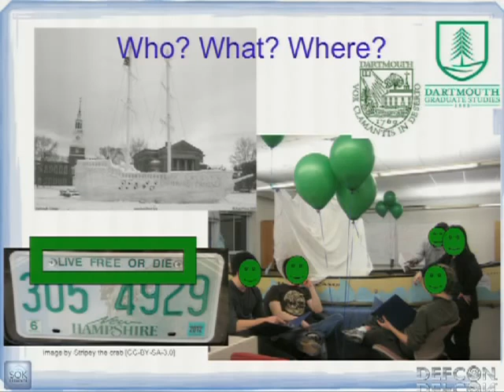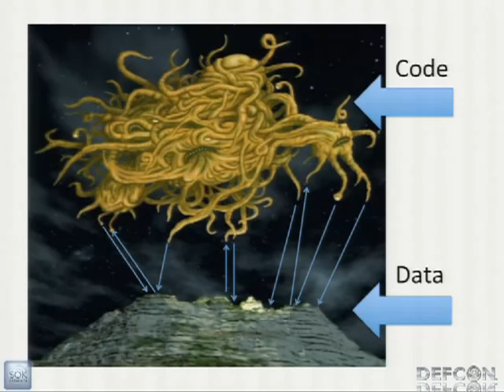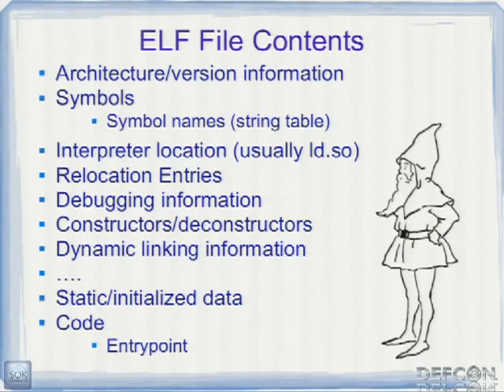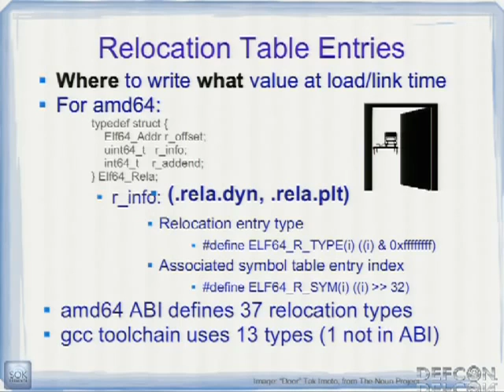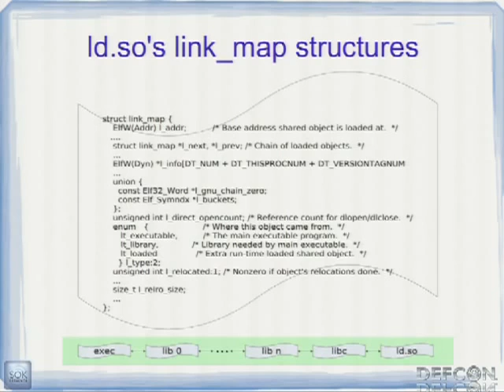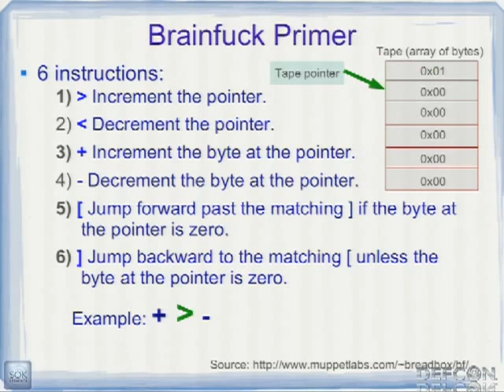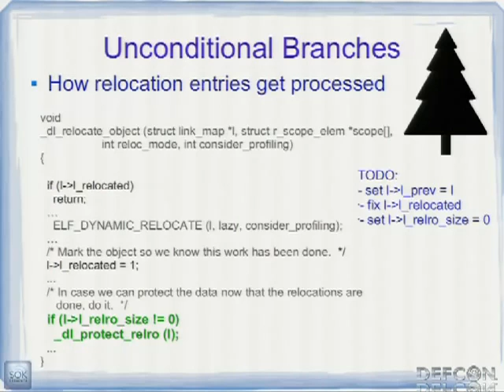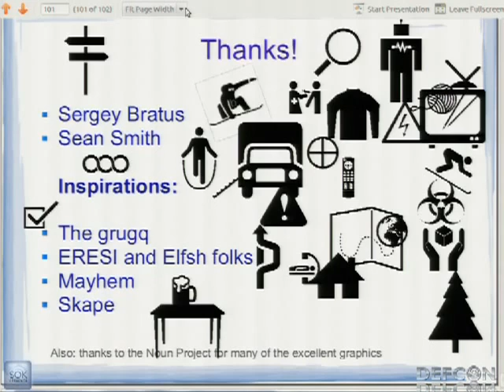DEFCON 20 Programming Weird Machines with ELF Metadata